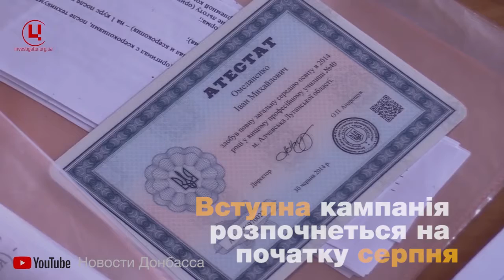МОН розробило два сценарії завершення навчального року